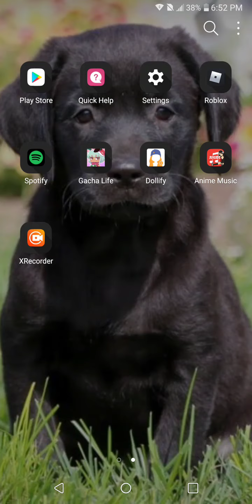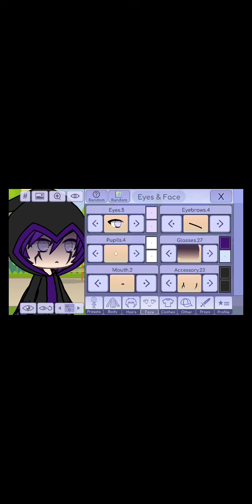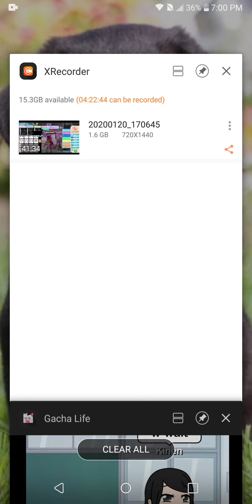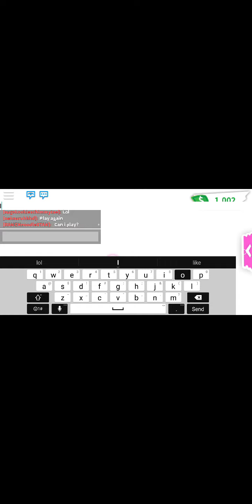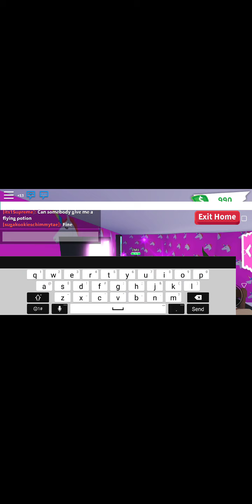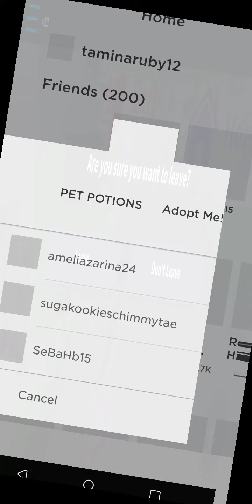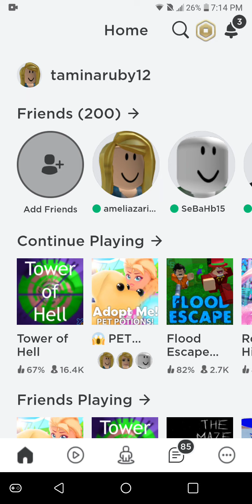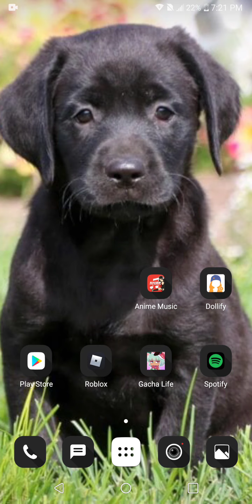Let's play gacha life- get ready with Mina